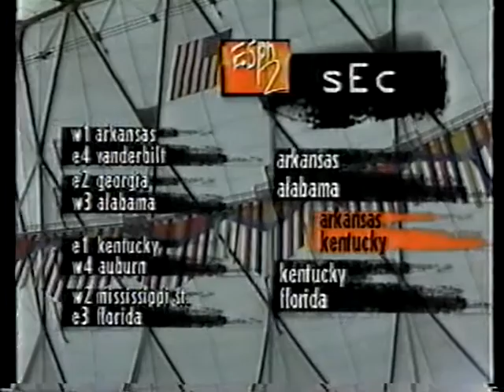1993-98 espn2 College Basketball Intro/Theme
This is the intro/theme that espn2 used from November 1993-January 1998.  During their "graffitti" era of telecasts, when it ACTUALLY went a different route than the traditional ESPN Channel.

Taken from these following two games:
1.  Duke Blue Devils at North Carolina Tar Heels from Thursday, February 3, 1994 at the Dean E.  Smith Center in Chapel Hill, North Carolina

2.  The SEC Championship game between the Arkansas Razorbacks and the Kentucky Wildcats at the Georgia Dome in Atlanta, Georgia.